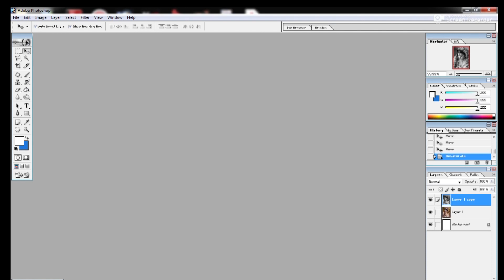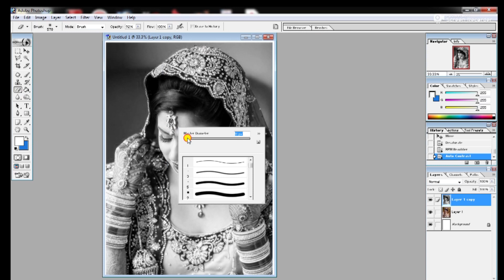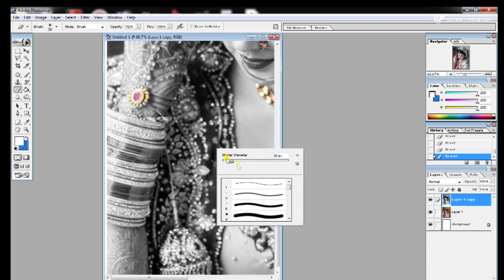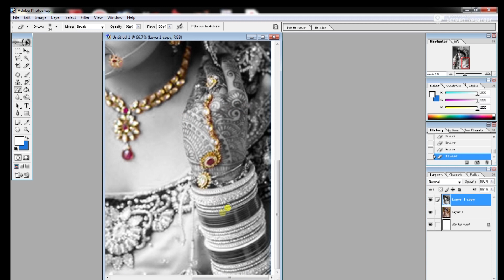Sobia Nasir Ki Video Part 55 Daily Routine Leak Video Sobia Vlogs Official